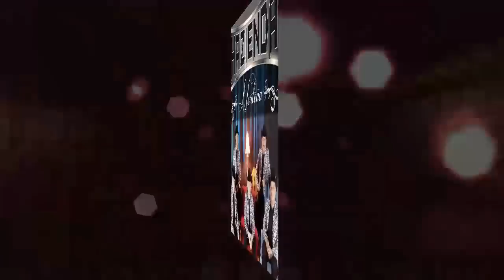Hazienda Norteña - Después de la Muerte ♪ 2017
► Escucha lo más nuevo de Hazienda Norteña 2017 Después de la Muerte ♪♬

★ Preguntas, dudas, contratos de DjAlfonzin envíame un